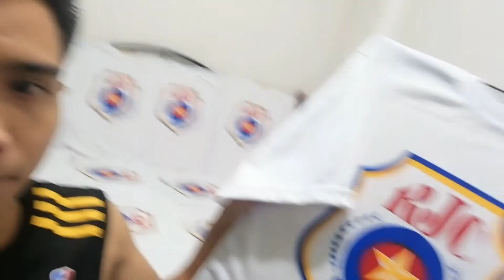TSHIRT PRINTING BUSINESS TIPS nag business nako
Tips and advice nskin for my personal experience and sana mka tulong po